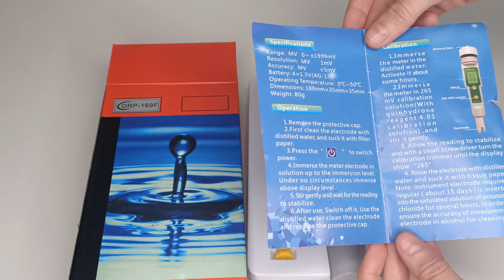Мои приборы измерители ОВП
Для того, чтобы наш организм успешно противостоял действию свободных радикалов, его нужно регулярно снабжать антиоксидантами. Один из лучших источников антиоксидантов - это вода с отрицательным "восстановительным" овп. Выпитая отрицательная вода несет с собой триллионы электронов, которые нейтрализуют свободные радикалы, таким образом, продлевая молодость и здоровье.
Каждый слышал, что бывает вода живая и мертвая. Живая вода способна исцелять и омолаживать тело, только вот где её взять... А вот мертвая, наоборот. Вода из под крана, вода из фильтра, бутилированная вода из магазина – это все мертвая вода. По результатам замеров вода из крана, из фильтра, из кулера, из бутылок - одинаково мертва. Причем её положительное значение может быть на уровне +200 и даже + 300 мВ. Живая вода – это вода с отрицательным минусовым показателем овп. А вода мертвая – вода с плюсовым значением овп. Живая вода восстанавливает жизненные силы организма и оздоравливает, это легко подтверждается клиническими исследованиями. Кстати, такой эксперимент может провести любой из вас, сделав гемосканирование до и после употребления живой воды. Я проходила такое обследование в надежной государственной больнице им.Семашко, так что обман здесь исключён. А ведь Живую воду можно получить у себя дома довольно простым способом. Живую «водородную» воду можно получить настаивая растительное сырье в воде сутки и более. Можно настаивать льняное семя в воде, можно настаивать овсяные хлопья, овес в шелухе, пшеницу, травы… И каждый раз через 24 часа такого настаивания получается вода с отрицательным овп, то есть водородная полезная вода. Почему такая вода для нас полезна? Дело в том, что все внутренние живые жидкие среды организма тоже имеют овп со знаком «-». Кровь, моча, лимфа, слюна имеют показатель овп около -50/-70мВ. А мы пьем воду с плюсовым значением овп и наш организм вынужден преобразовывать её в отрицательную отдавая электроны, отдавая свою энергию, свой потенциал, свою молодость и здоровье. А можно, наоборот, давать организму дополнительный заряд, регулярно выпивая воду с выраженным отрицательным показателем овп.
Для того, чтобы измерять ОВП воды нужен прибор, который способен это сделать. Сейчас на рынке предлагается множество подобных приборов и цены, порой, на них очень высоки. Я купила уже 2 таких прибора за последние годы, т.к провожу много опытов преобразования воды. Оба мои прибора недорогие, куплены на алиэкспресс, показывают примерно одинаковое показание овп воды. Сравнивая эти 2 прибора могу сказать точно, что красный прибор гораздо дольше показывает достигает конечных показаний, а зеленый прибор показывает конечные показания довольно быстро.